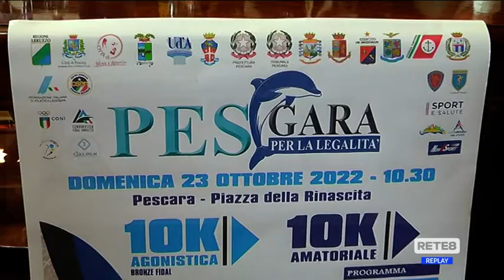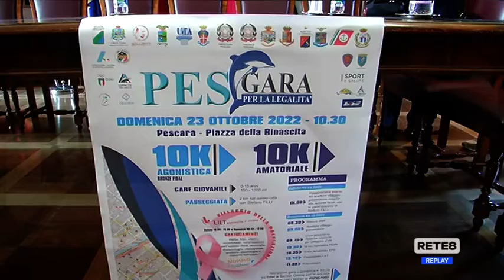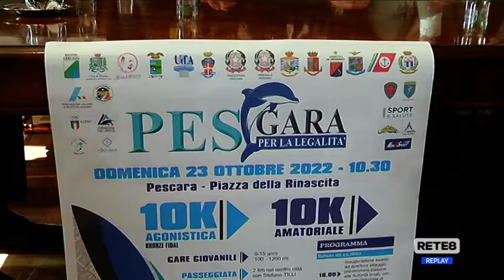Solidarietà - In gara per la legalità e la prevenzione